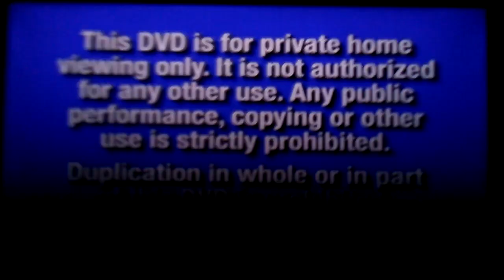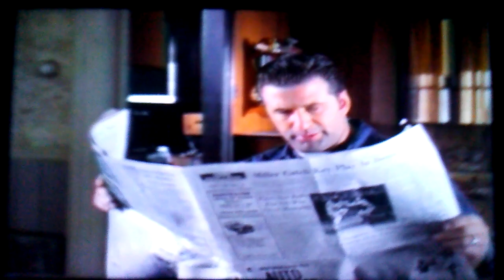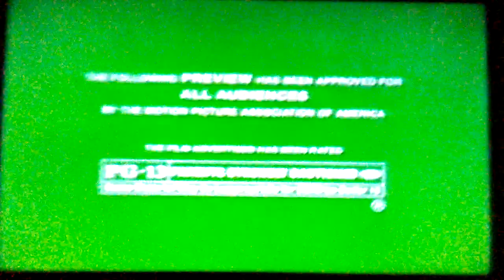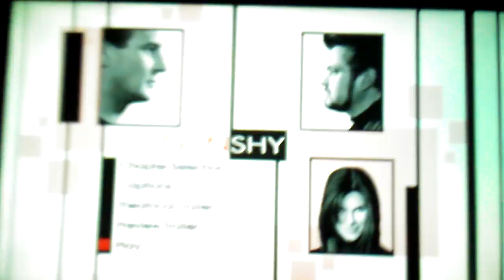Opening To Gun Shy 2000 DVD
1. Navy Blue FBI Warning Screens
2. Hollywood Pictures Home Video Logo
3. Now Available On Video & DVD Bumper
4. Outside Providence Trailer
5. Mumford Trailer
6. Happy, Texas Trailer
7. Play It To The Bone Trailer
8. DVD Menu Screen
9. Hollywood Pictures Logo
10. Foetus Films Logo